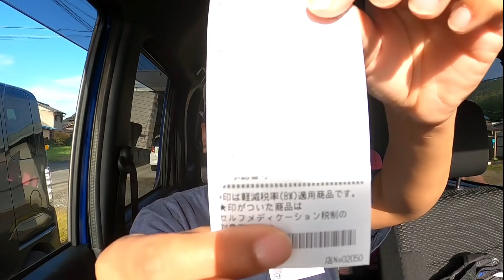QUANTO CUSTOU NOSSO PERGOLADO ?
Quanto custa para fazermos pergolado no Japão